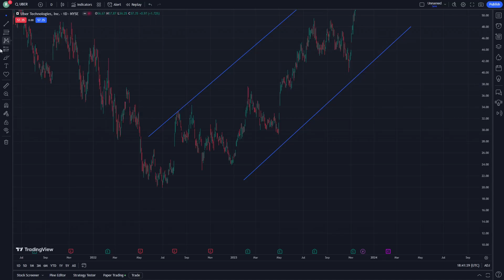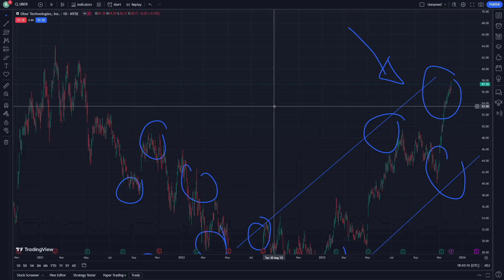UBER Stock Price Prediction News Today 2 December